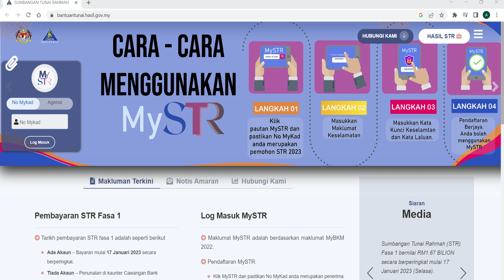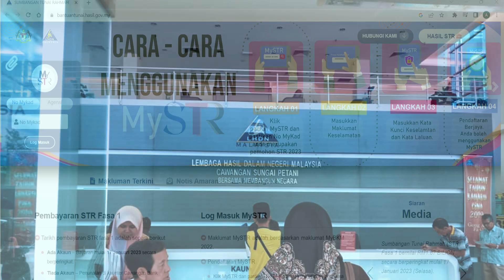Berapakah Bantuan Sumbangan Tunai Rahmah STR Fasa 4 Untuk Bujang?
Menurut Soalan Lazim FAQ, jumlah bantuan bagi Fasa 4 adalah mengikut kategori penerima dan had umur. Bagi penerima permohonan baru STR atau bukan penerima Fasa 1 dan Fasa 2, untuk golongan bujang berumur 19 hingga 59 tahun berpendapatan dibawah RM2500, jumlah bantuan bagi fasa 4 anda adalah sebanyak RM200.

Anda boleh menyemak status permohonan, mendapatkan maklumat terkini, membuat pertanyaan atau aduan berkaitan STR melalui saluran berikut iaitu di:

- Portal Rasmi STR di pautan bantuantunai.hasil.gov.my atau
- Semakan secara Aplikasi Mobile Sumbangan Tunai Rahmah yang boleh dimuat turun di Play Store dan Apps Store atau
- Hubungi Hotline di talian 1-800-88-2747 atau Hotline MOF di talian 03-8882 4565 atau
- Hubungi Talian Pejabat LHDN atau
- Anda juga boleh Hadir sendiri ke Pejabat LHDN yang berhampiran.